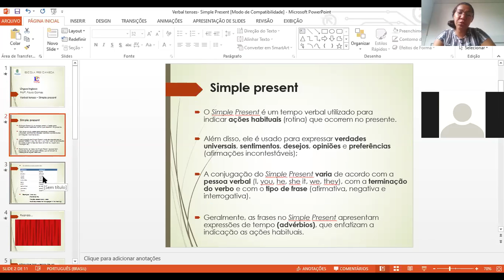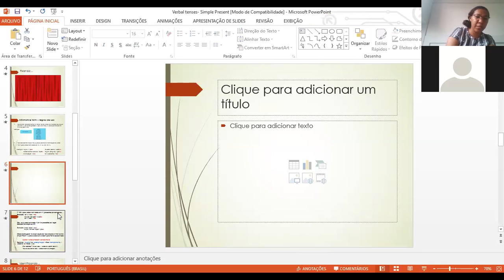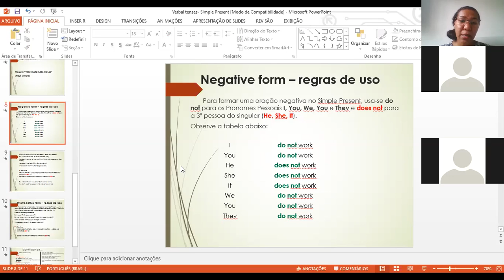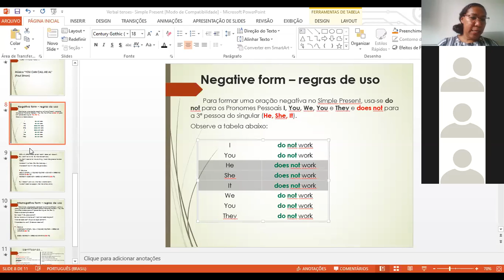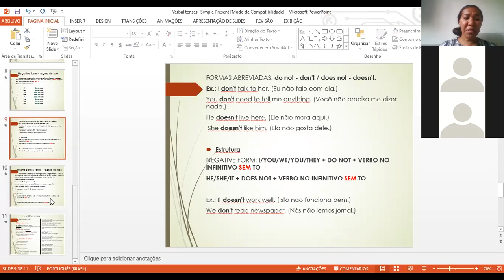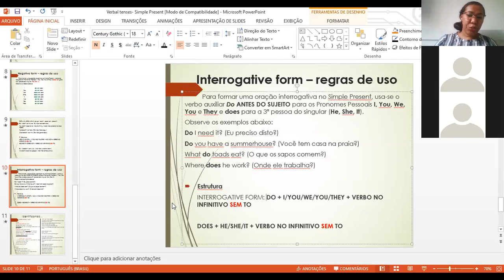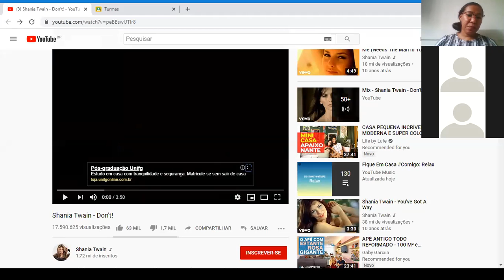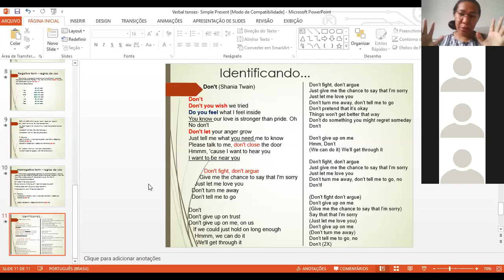Simple present neg e interrog